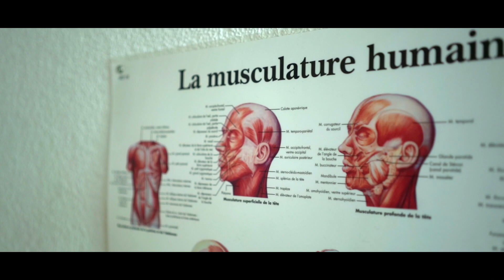Ostéopathe HES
Découvrez le métier passionnant d'Ostéopathe à travers ce mini-reportage au coeur de l'action !

Visitez le site du CiPS pour plus de précision sur cette profession